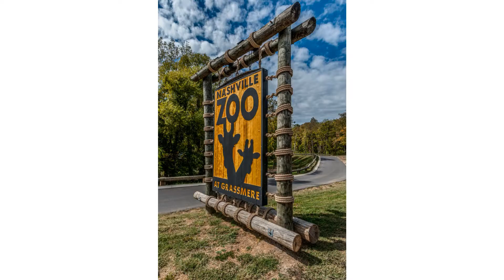3535 Steffisburg Dr Nashville TN 37211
Benchmark REALTY, LLC
2500 21st Ave S